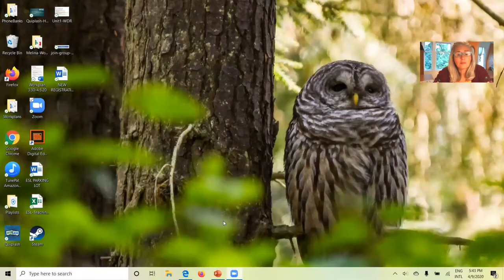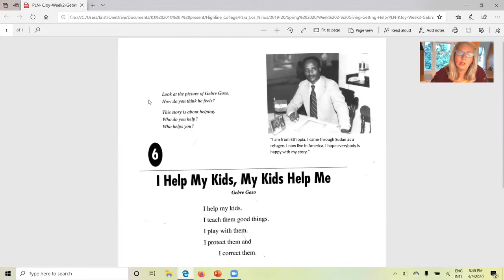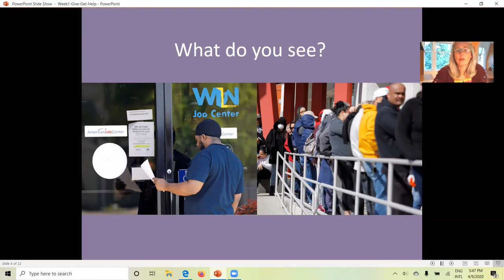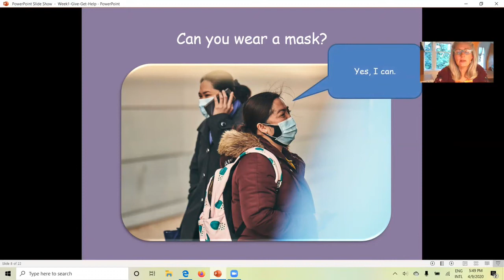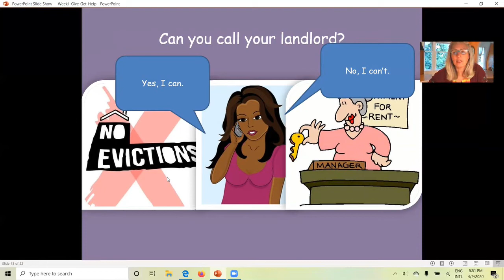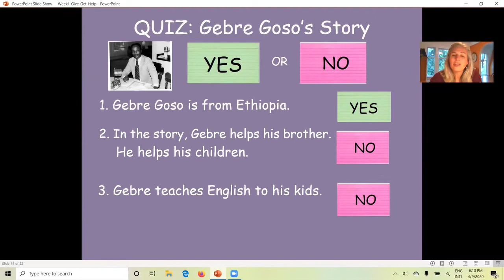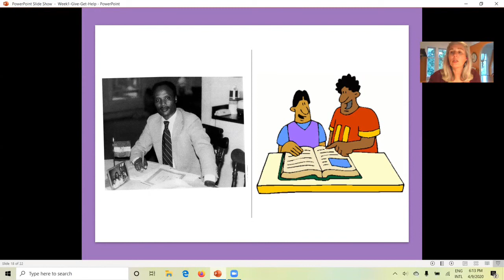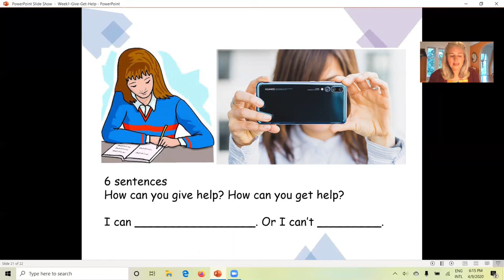Week 2 Giving and Getting Help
Week 2 learning video for adult English students in Para Los Niños class.